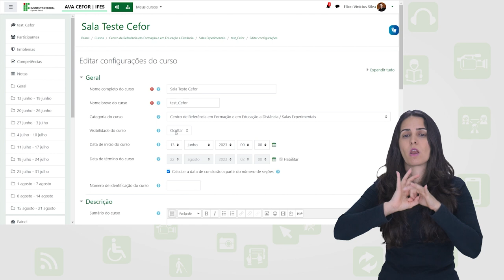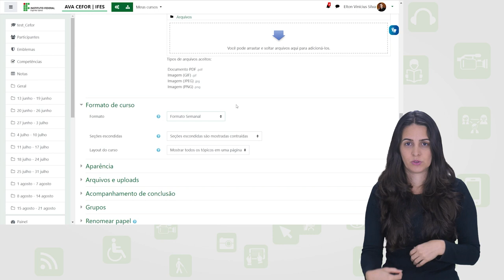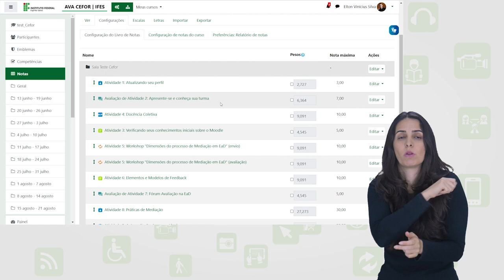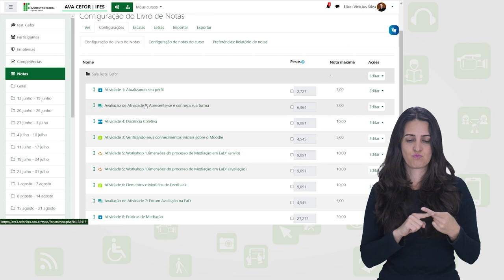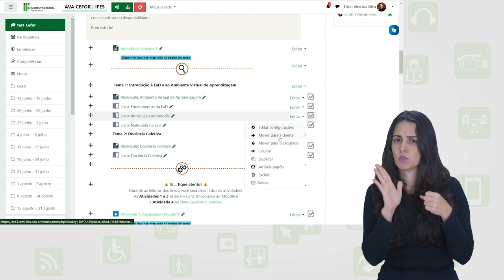Checklist da sala virtual (Moodle 3.9) [Libras]